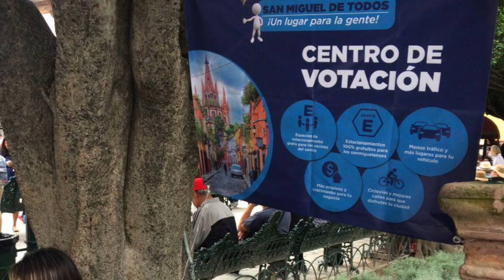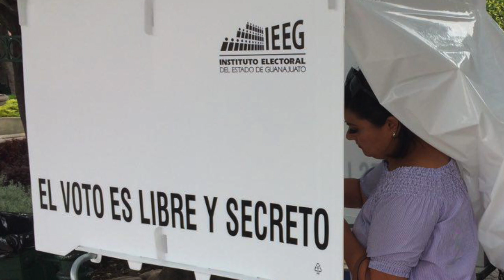SMA,consulta ciudadana; con serias deficiencias afirman ciudadanos